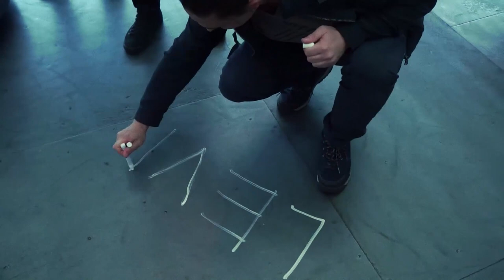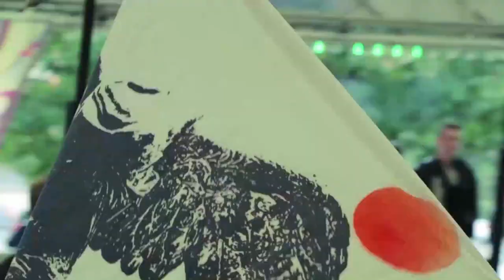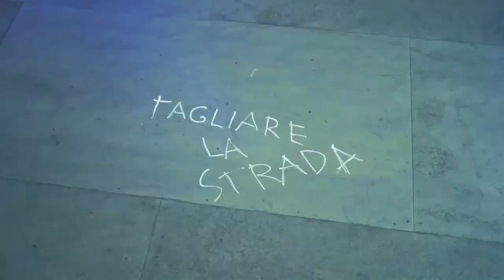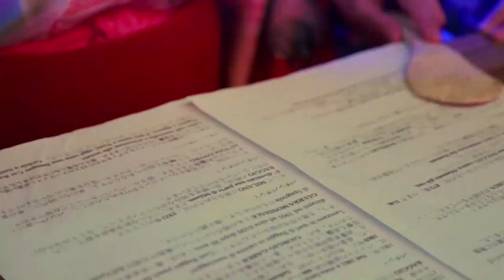Eva Marisaldi | PAC Live Performance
Il PAC porta nel quartiere di Baggio (MI) la performance Circolare di Eva Marisaldi, artista scelta da AMACI per la 15° Giornata del Contemporaneo.
13 artisti si sfidano su una pista di autoscontri, presidio temporaneo, teatro di aggressività e corteggiamenti, dove l'azione performativa di Marisaldi crea inedite e suggestive forme di interazione e di dialogo con il pubblico.

Con interventi di:
Amedeo Martegani, Cesare Viel, Chiara Camoni, Cuoghi Corsello, Daniele Maffeis, Eva Marisaldi, Franco Guerzoni, Luca Trevisani, Martino Genchi, Massimo Bartolini, Paola Anzichè, Stefania Galegati, Yumi Karasumaru.

Un progetto di: Eva Marisaldi ed Enrico Serotti
Musiche: Enrico Serotti

PAC brings the performance Circolare by Eva Marisaldi, artist chosen by AMACI for the 15th Contemporary Day, to the neighbourhood of Baggio (MI).
13 artists compete on a track of bumper cars, a kind of temporary garrison, a theatre of aggression and courtship, where the performative action of Marisaldi create new and suggestive forms of interaction and dialogue with the public.

A project by: Eva Marisaldi and Enrico Serotti